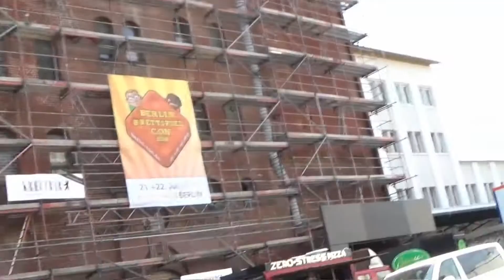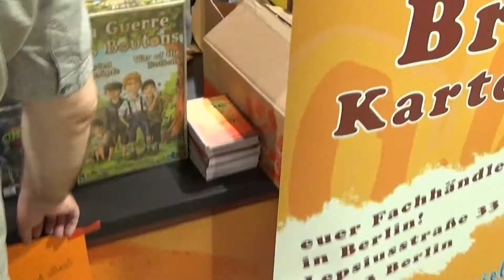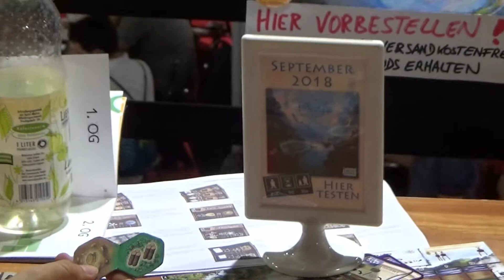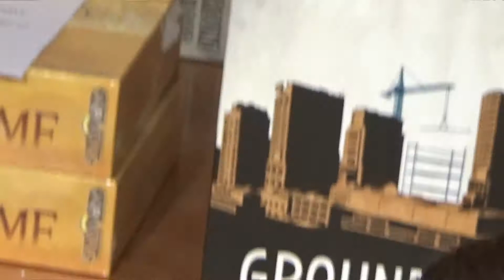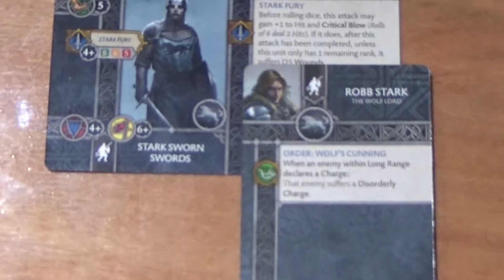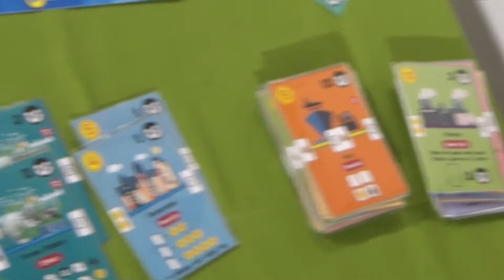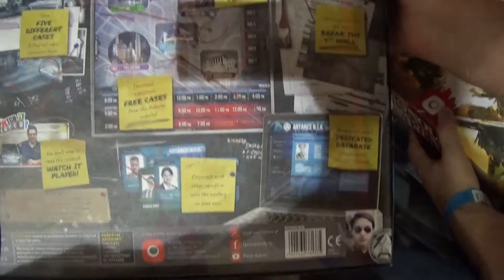Impressionen von der Berlin Con 2018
Viele Eindrücke und Spiele in einem schönen Video für euch zusammengeschnippelt.
Viel viel spaß beim gucken :)